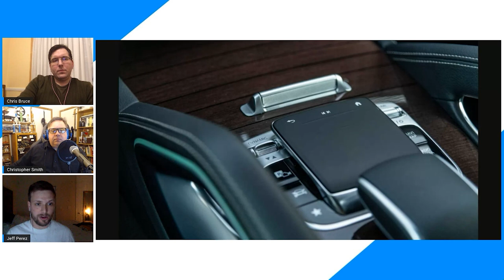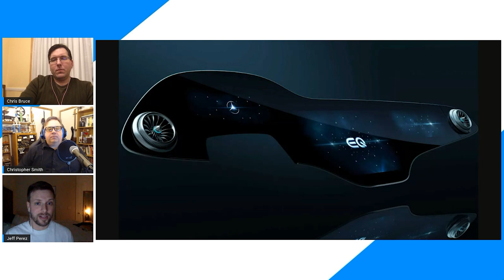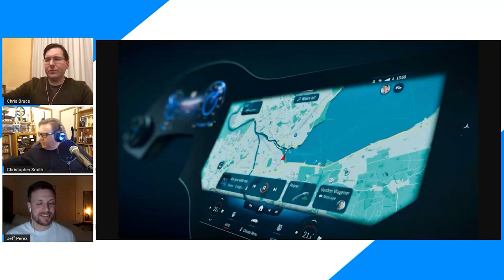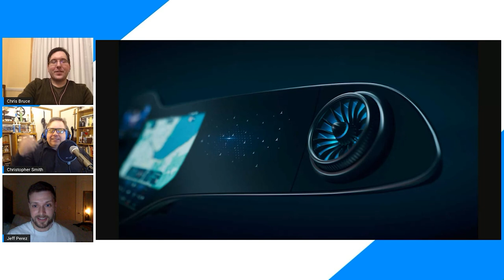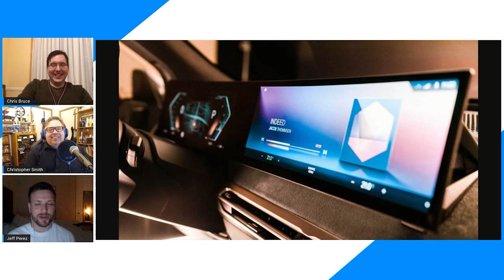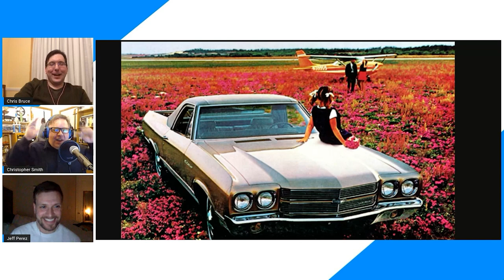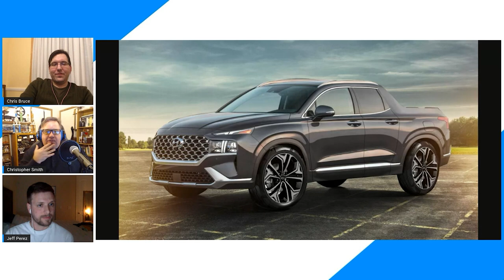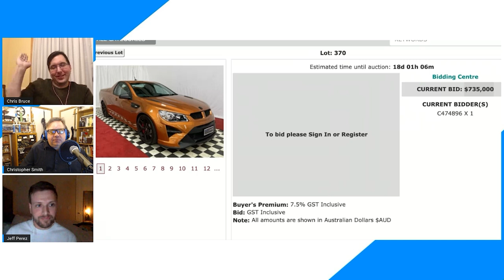Complaining About Screens And Loving Utes: Rambling About Cars #2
Motor1.com editor Jeff Perez joins Rambling About Cars this week to look at the cutting edge of infotainment tech, and the hosts don't like it. Then, they look at the upcoming slate of unibody pickups like the Ford Maverick and Hyundai Santa Cruz.